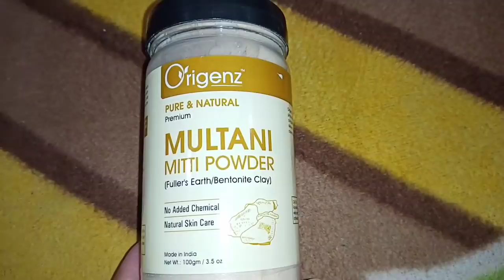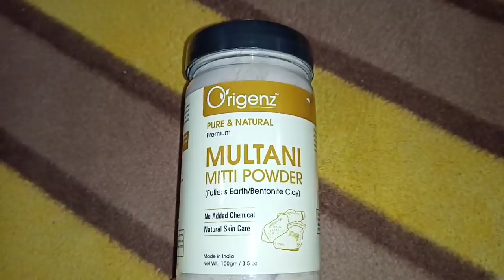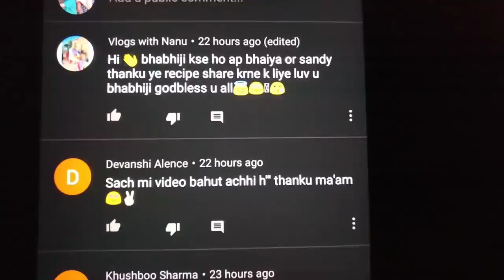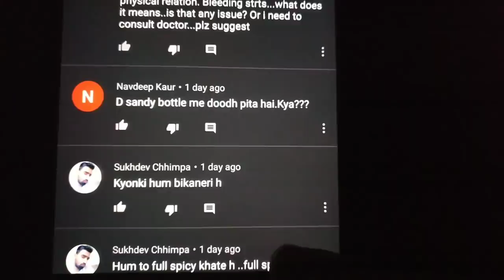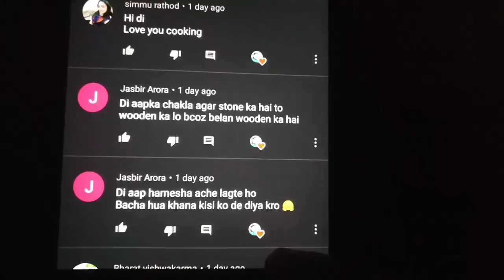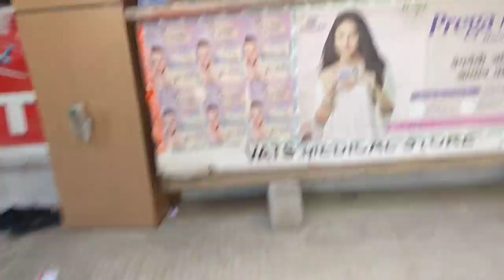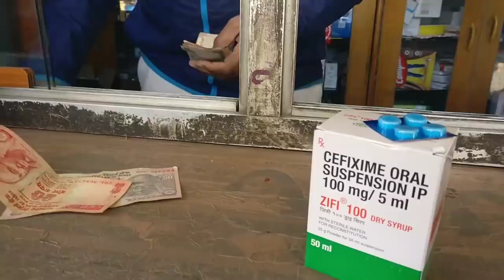अंजान जगह अंजान लोग, सभी लड़कियों से गुजारिश है कि मैंने जो नहीं किया आप सब जरूर करें।।Merisaheli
Multani mitti
About Origenz Premium Multani Mitti Powder Face Pack
Thanks n I belongs to you..